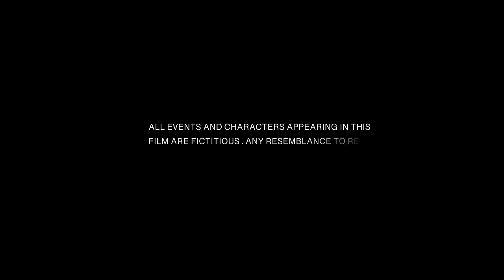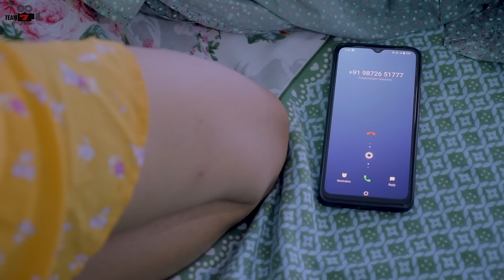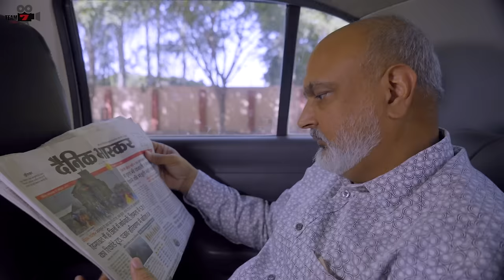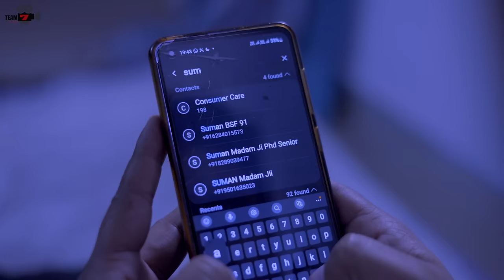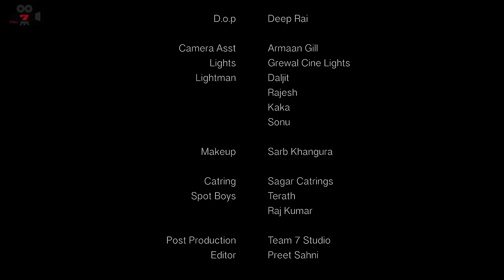BHABI KI HOT JAWANI | Full Movie | Full Hindi Film 2024 | Bollywood Movie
BHABI KI HOT JAWANI | 2024  | FULL MOVIE  |
Cast- Baljit Mehton, Geeta Sharma, Jasdev maan , Bhupinder jeet singh ,  Mahima lohan
Written and directed By- Team 7 Films
Dop  -- Deep Rai
Makeup  --   Sarb Khangura
Post Production -- Team 7 Studio
Editing -- Team 7 Films
Chief  Asst Dir --  Preet Sahni
Asst Dir --   Sarb Khangura

Are you a filmmaker? Want to showcase your film/documentary and also generate income?